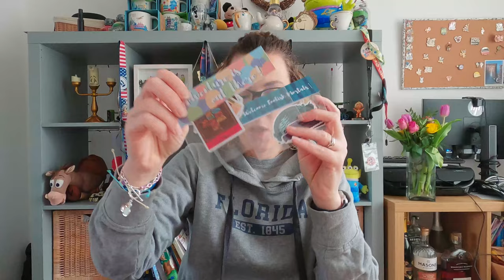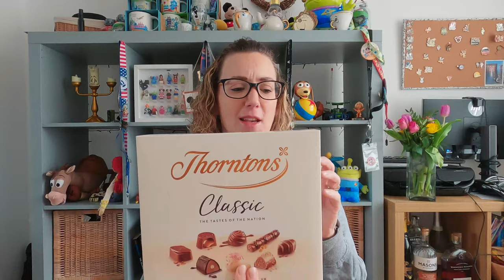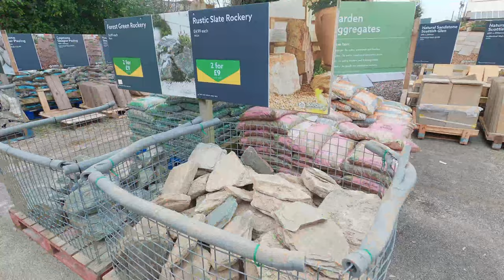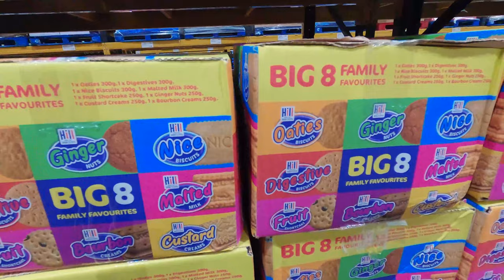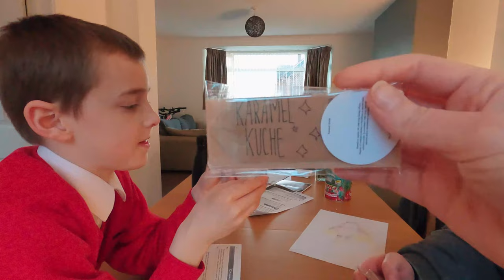Weekly Vlog - EP10 - Part 1 - Birthday Preparations | Costco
Wax Melts from
TheMiniatureMeltShop